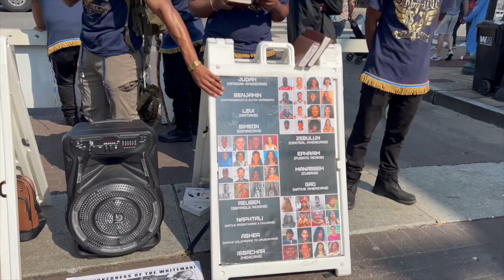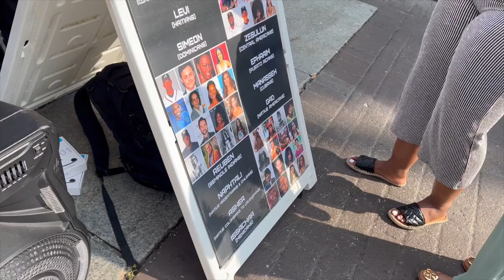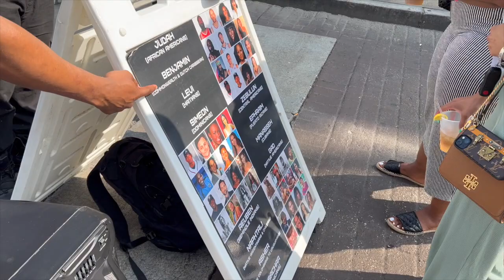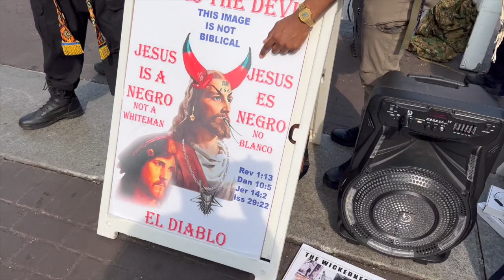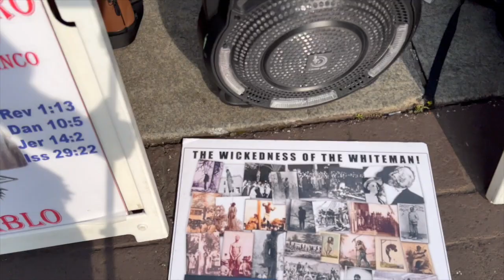ISRAELITES QUIETS NOISY BEALE STREET WITH THIS QUESTION!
► PLEDGE FOR EXCLUSIVES ON: CZYN.NETWORK